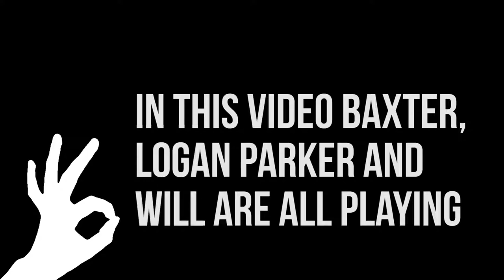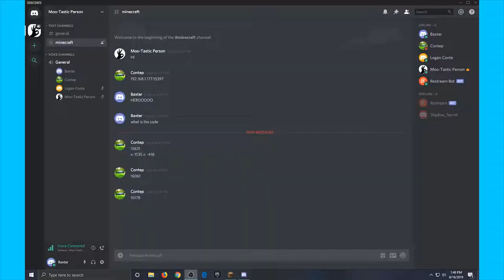beating the ender dragon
Let us know if you want to see more Minecraft!

--Credits--
Parker: Cameraman/Editor
Baxter: Host
LeBron: Dad

--Gear--
Camera:
Olympus OM-D E-M10 Mark III
Software:
Adobe Premiere Pro 2015 CC
Editing PC:
16GB DDR3 1866MHz
1x 1TB WD Blue M.2 & 2x 1TB WD BLUE HDDs
DIYPC TG8
iLive Soundbar
200U/35D Ethernet